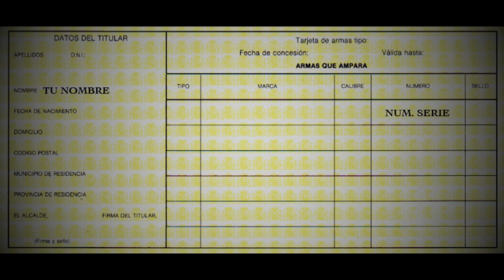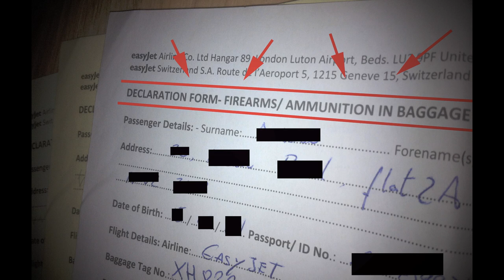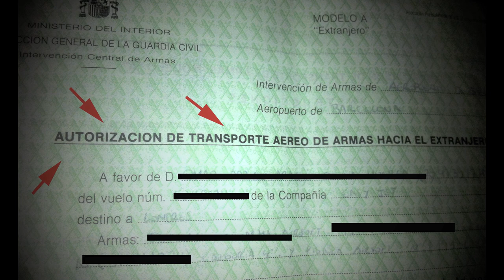PJ-A07 // COMO VOLAR CON TU REPLICA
Como coger un vuelo internacional con tu "arma ludico-deportiva"

Trayecto Barcelona-Stockholm